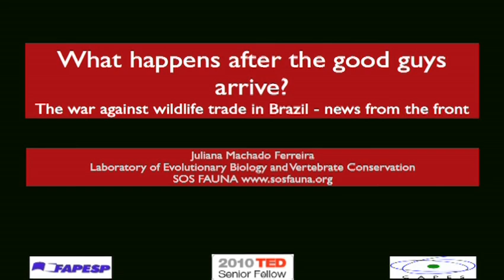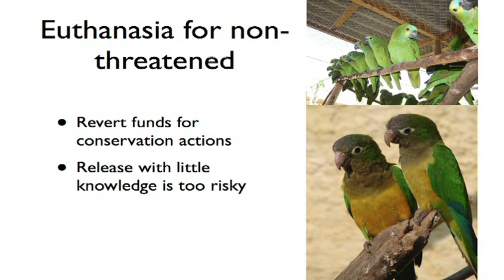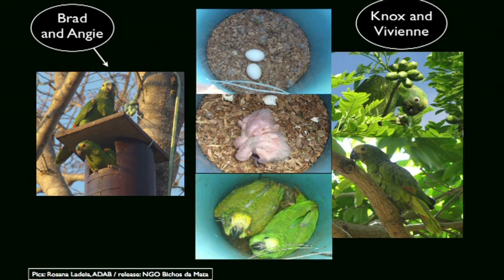Juliana Machado Ferreira: The fight to end rare-animal trafficking in Brazil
Biologist Juliana Machado Ferreira, a TED Senior Fellow, talks about her work helping to save birds and other animals stolen from the wild in Brazil. Once these animals are seized from smugglers, she asks, then what?